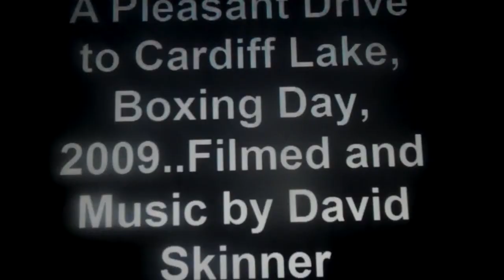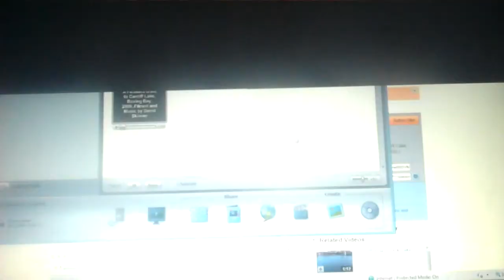drive to roath park lake, card.MP4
a pleasant drive to Roath Park Lake in Cardiff, UK. Soundtrack ( Four Years On ) by David Skinner